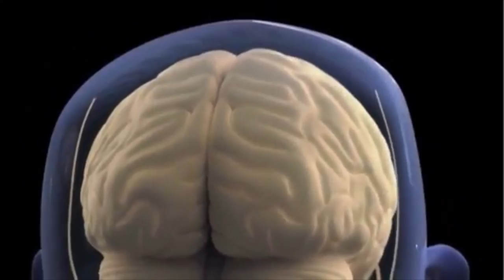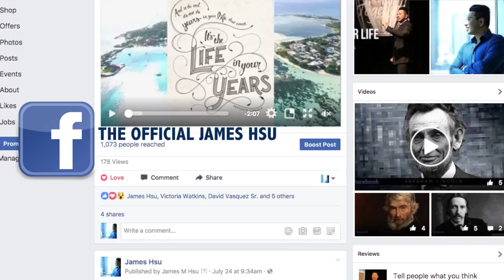Got a great idea? Scott Belsky best advice for idea people